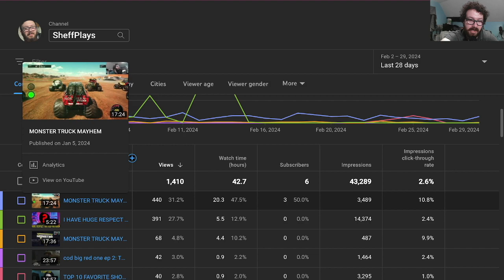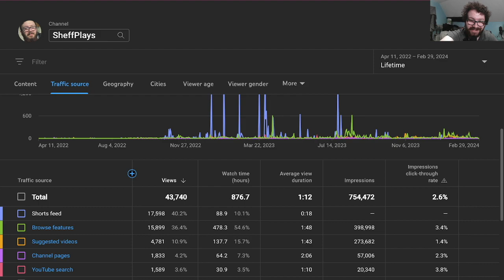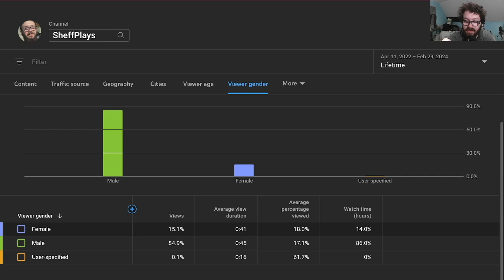SHEFFNEWS: MARCH 2024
Just the same info different month i hope you enjoy!